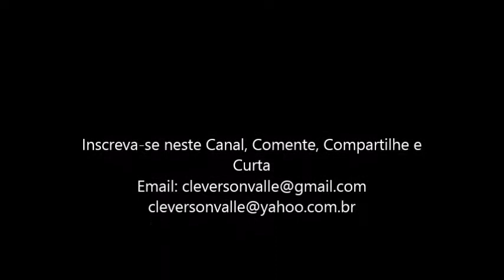29.06.2018 - Café da Manhã com Cleverson do Valle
Participação do Pr.Paulo de Tarso Ribeiro de Sousa